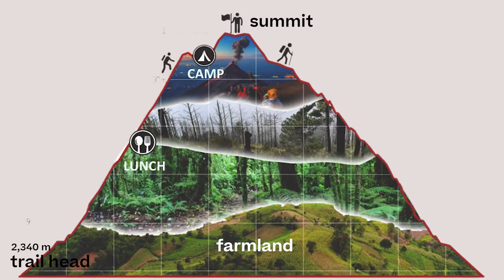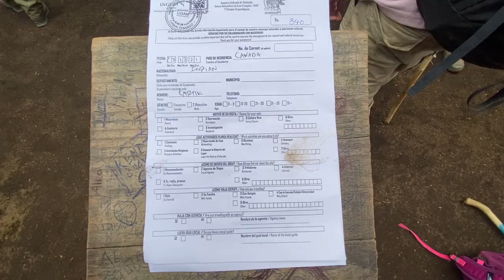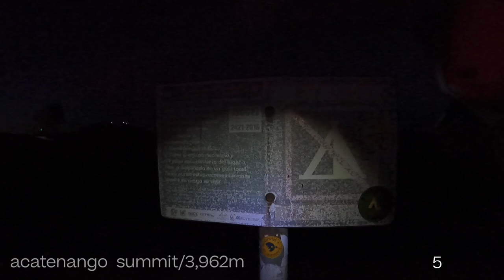Hiking an Active Volcano | Acatenango, Guatemala | Cinematic Vlog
We hiked the Acatenango volcano in Guatemala with our dog Everest. This is a 2-day trip. 1st day is spent climbing up Acatenango to base camp, the 2nd morning is spent summiting Acatenango. During the 1st night, you can witness the magic of Volcano Fuego right from base camp as you see eruptions all night long. Every 20 minutes lava is seen erupting from the crater. The sunrise hike provides you with. a view of 3 volcanoes (Agua, Pacaya, and Fuego)

Tour Company: G2 Adventures, Antigua

Skip to the parts you like:

Intro: 00:00 - 00:08
Antigua Drone Shots: 00:09 - 00:41
Drive to Trailhead: 00:42 - 01:23
Trail Briefing: 01:24: 01:57
Farmland: 01:58 - 03:13
Registration: 03:14 - 03:40
Cloud Forest: 03:41 - 04:04
Lunch Break - 04:05 - 05:13
Alpine Forest: 05:14 - 06:27
Base Camp: 06:28 - 07:23
Volcano Eruption: 07:24 - 08:11
Summit: 08:14 - 11:25
Hike Tips and Planning: 11:26 - 16:14

All the gear we use to make these videos:

The best all-round camera for video and photo
For crispy audio
Best budget vlogging lens (28-70)
Wide-angle lens (17-28)
Zoom lens (70-300)
Action camera
Voice over microphone
SD card